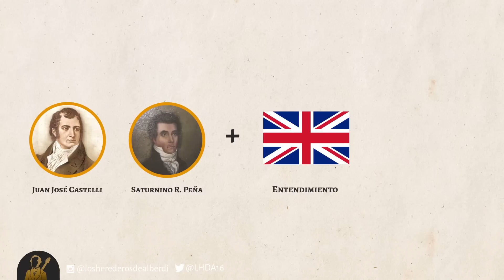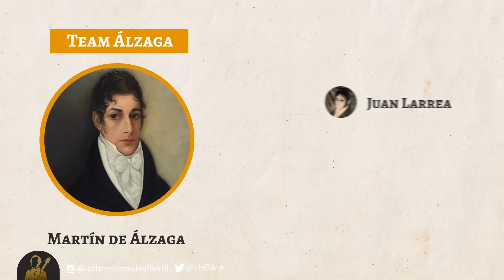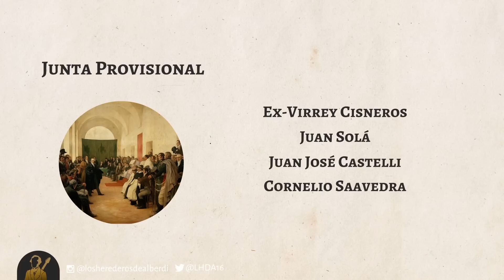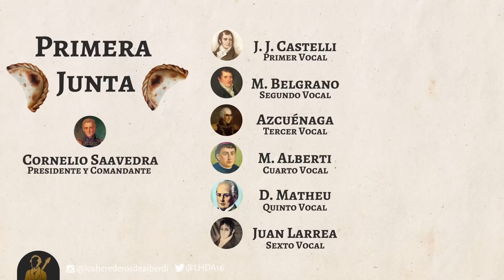REVOLUCIÓN DE MAYO | ¿Qué pasó el 25 de mayo de 1810?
El 25 de mayo de 1810 un grupo de personas reunidas en el Cabildo de Buenos Aires decidieron destituir a la autoridad española, el virrey Cisneros y reemplazarlo por la Primera Junta de Gobierno.
Pero qué fue lo que motivó a estas personas a llevar a cabo estas acciones. Si  bien vamos a ver más tarde que eran individuos con aspiraciones diferentes a la mayoría los unían dos cosas: en primer lugar la búsqueda del poder: los criollos no podían acceder a los cargos públicos más importantes, en segundo lugar el comercio. Los ciudadanos de la época querían comerciar libremente con quien quisieran sin ningún tipo de restricción. Así que pese a quien le pese podemos decir que somos hijos del comercio.